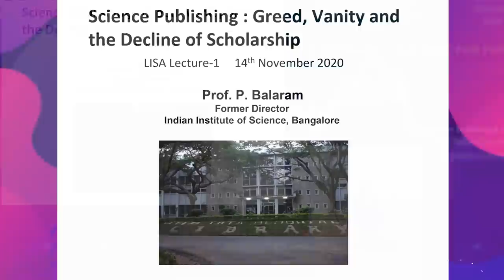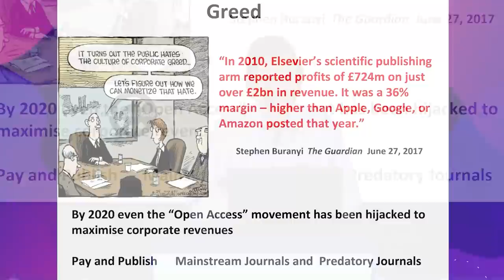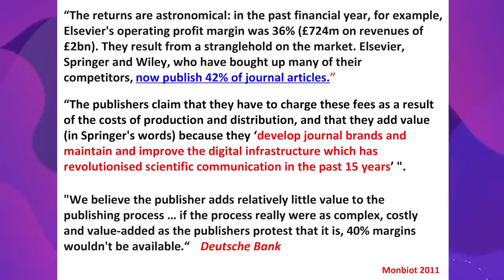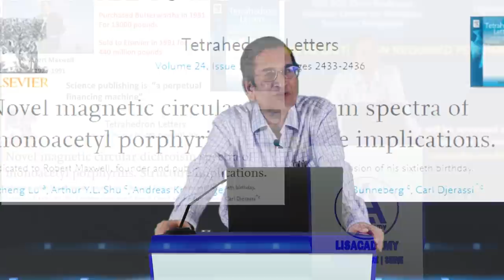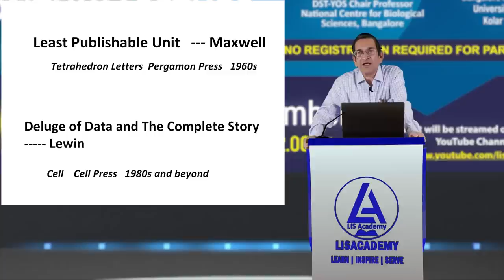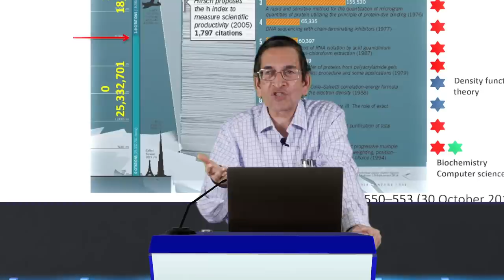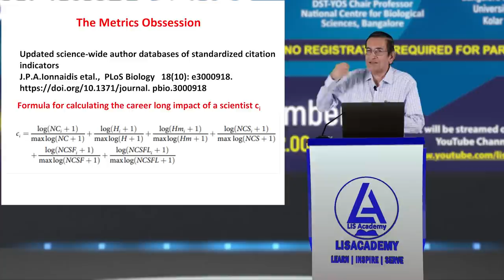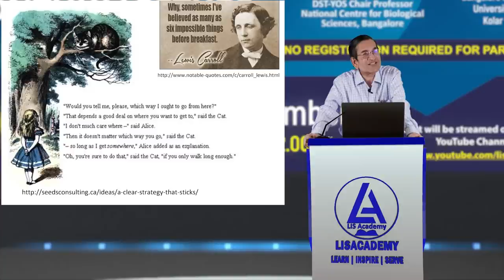SCIENCE PUBLISHING:GREED, VANITY AND THE DECLINE OF SCHOLARSHIP| PROF.P.BALARAM FORMER DIRECTOR IISC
LIS ACADEMY DISTINGUISHED LECTURE SERIES | PROF.BALARAM FORMER DIRECTOR OF IISc BANGALORE  | TITLE OF THE LECTURE:SCIENCE PUBLISHING: GREED, VANITY AND THE DECLINE OF SCHOLARSHIP | DELIVERED ON 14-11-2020